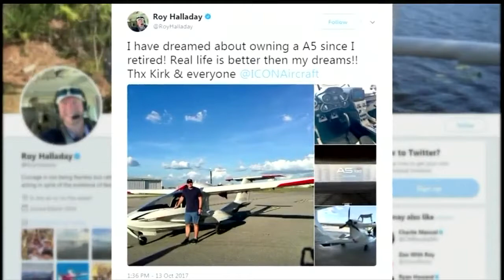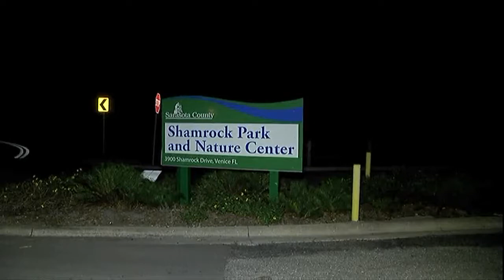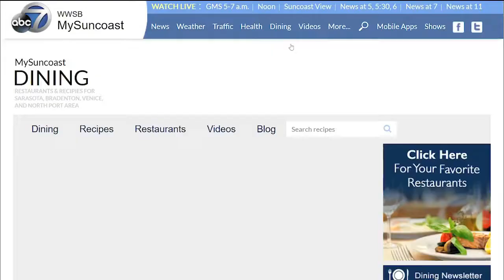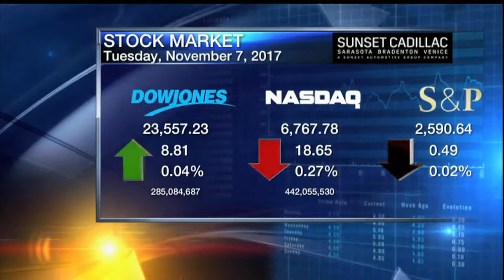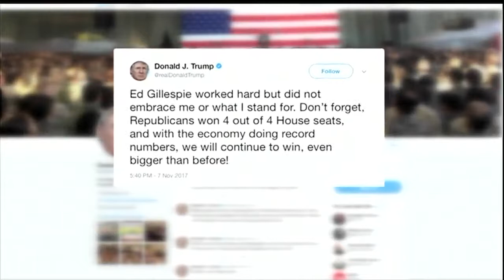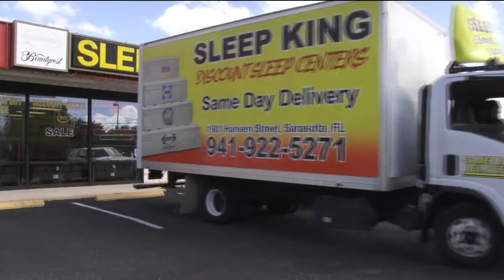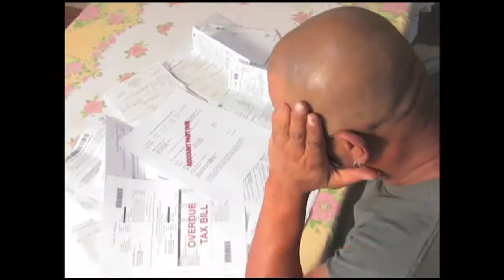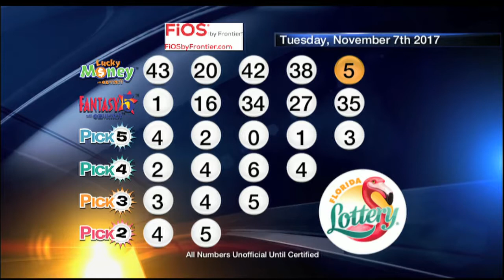ABC7 news at 11pm - November 7, 2017